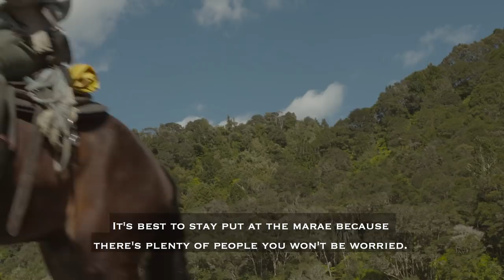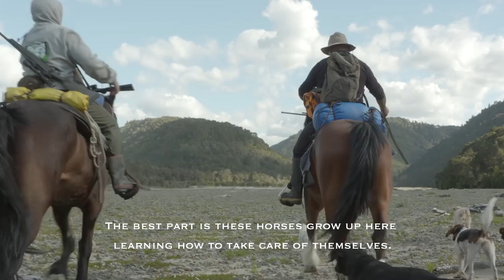Urewera Life-River Trek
To get to Te Putere you need to make 18 river crossings, ride for 4 hours on horseback  and that's if the weather is good.
Puni and Te Reiroa Tiakiwai are our guides up river to their marae